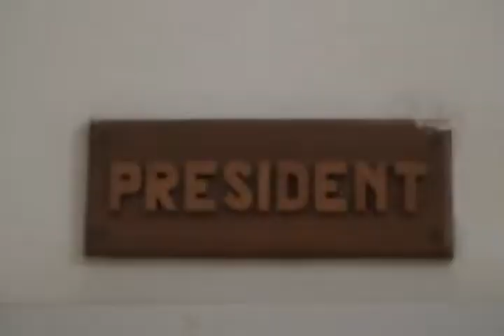Réélu, Amadou Moctar Seye décline sa feuille de route (Chambre des Métiers Thiès)